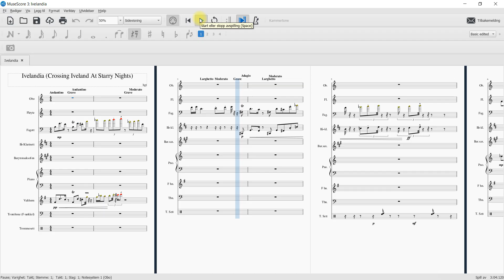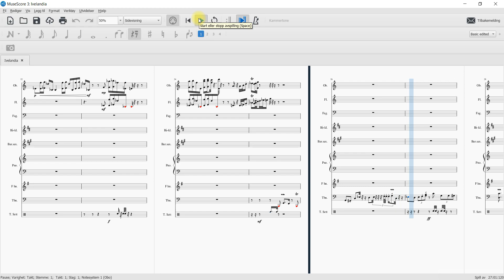Ivelandia (Crossing Iveland On Starry Nights)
De sommernettene jeg krysset Iveland, klemt mellom de svarte poler Birkenes og Evje, da var det som bussvinduet bød en illusjon om uvirkelighet, at det bare var en selsom galskap alt sammen, til å dikte om på og blåse vekk som fnokker, en van Goghsk "starry night" der ute med sypress og kretsende himler som snart ville være endt, bare man tenkte hardt nok og ville det nok, og satte sin lit til vinduet, at det holdt, at det holdt alt sammen unna --